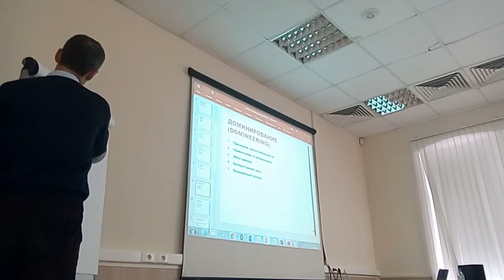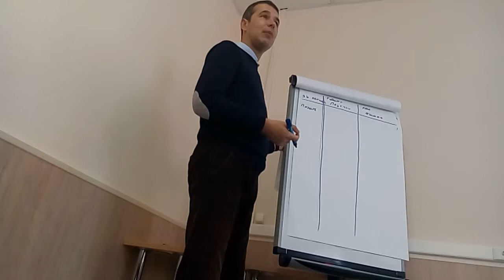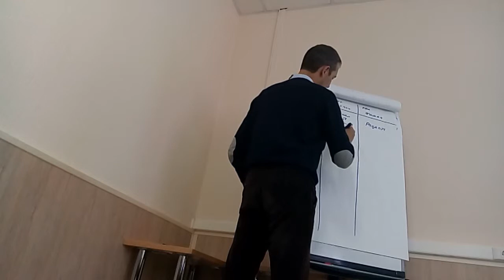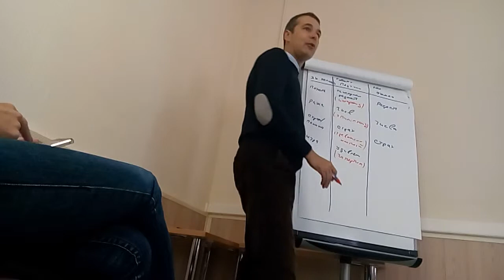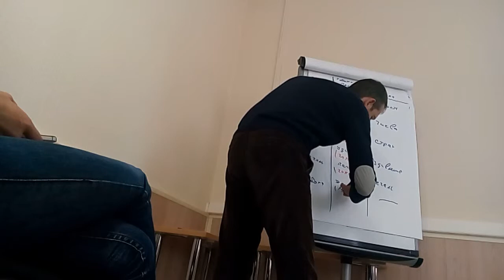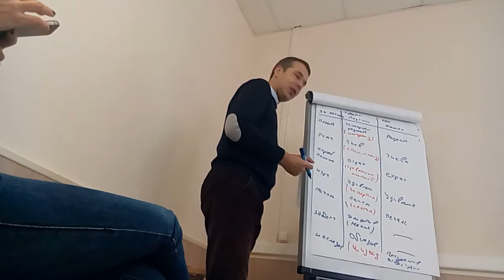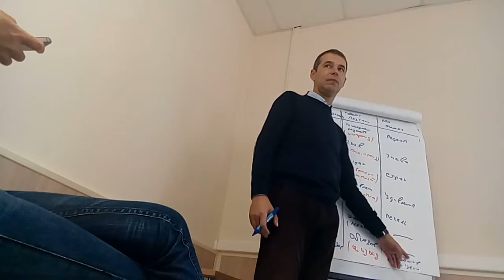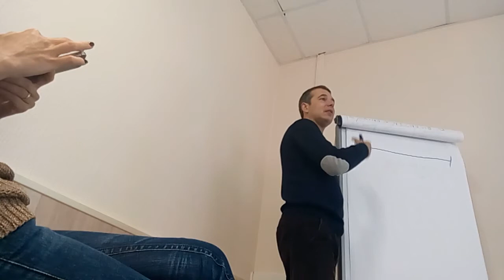SPAFF7 Доминирование. Шизоидные мышки)... Объяснение эмоций и состояний.